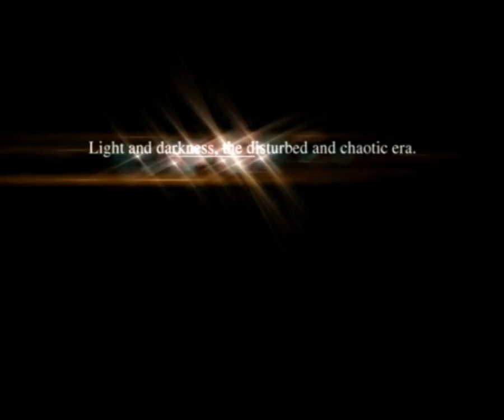Ys I & II Chronicles- Ys I Play through part 1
Crashed my boat!